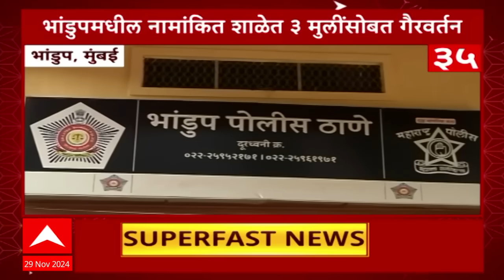TOP 50 | टॉप 50 बातम्यांचा वेगवान आढावा सुपरफास्ट एका क्लिकवर ABP Majha : 29 Nov 2024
Maharashtra CM | Maharashtra Election Result | Eknath Shinde | Devendra Fadnavis | BJP | Shiv Sena | Maharashtra Assembly result